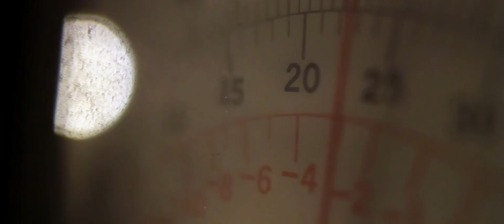The Morgan EV3 - Official Launch Trailer [HD]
The EV3 looks at the world of zero emissions motoring from an entirely different perspective, what if an all-electric vehicle was bespoke, hand crafted and exhilarating to drive? The EV3 embraces new technology, delivers responsible driving excitement and continues to celebrate traditional British craftsmanship.

Location: Shot at Bicester Heritage
Directed by Michael Smith